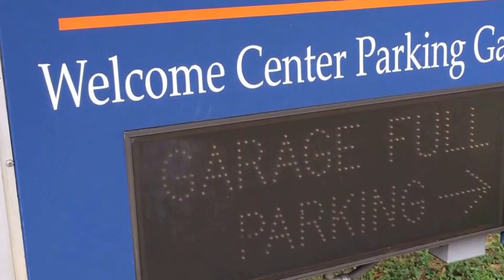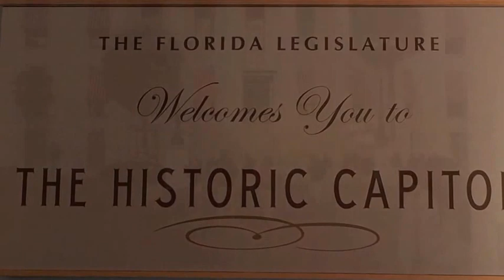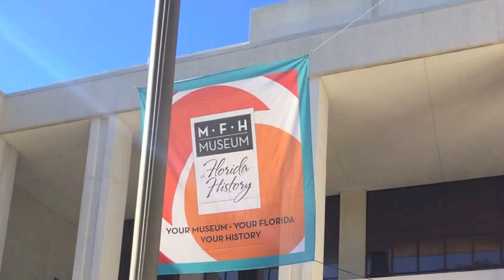7th Grade Tallahassee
7th Grade Tallahassee Field Study

Ms. Jordan and Ms. Lindsey